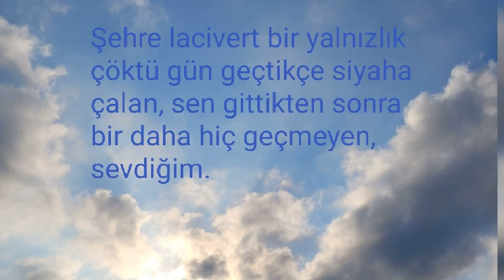Lacivert Yalnızlık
Ayrılık ile ilgili hüzünlü bir sözümü, doğa fotoğrafları ile birlikte sundum.